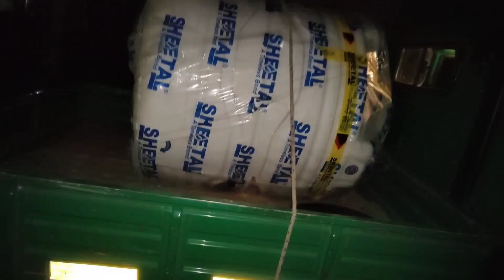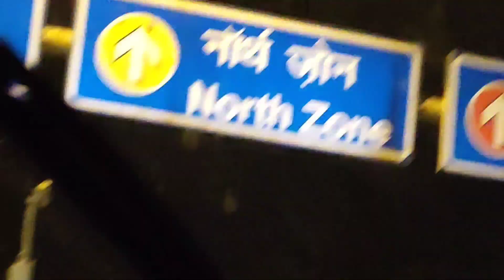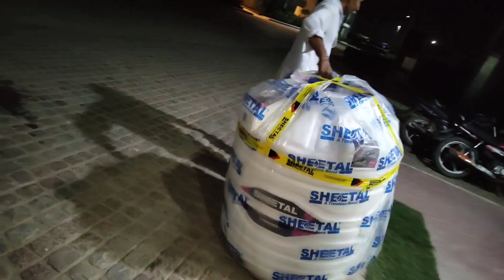Aaj ham bahar ja rahe hain || dadri vlog || dadri brother vlogs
food Mini vlog  minivlog ashortaday shortvideo

Thankyou !

dadri brother vlogs

Saport me || @dadribrothervlogs

your Queries-
my 1st
my first vlog 2023 13 March ka video
myfirstvlog
myfirstvlogviral
myfirstvlogg
myfirstvlogviral
myfirstvlogviralkaisekare
myfirstvlogviraltrick2023
myfirstvlogviralkaisekare2023
FirstVlogViral
 firstvlogvideo
 viralvideo
myfirstvlogtrending
myfirstvlogs
myfirstvlogyoutubvideo2023
2023video
bablubannavlog
howtoincreaseviews
Nishavlogs1
Deepalivlogs
nikiayushvlog
AtulRajvlogs
Gareebmsvlogs
lrfan99vlogs
DesiVloggerRocky
nikiayushvlog
firstvlog
firstvlogvideo
firstvlogviralkaisekare2023
firstvlogviraltrick2023
 myvideo
todaymyfirstvlog
 bablubannavlog2023
howtoincreasesubscriber
howtoincreaseviews
howtoviralblog
howtoviralblogvideo
myfirstvlogviral2023
todayvlog
myvlog
myvideo
vlogvideo
viralvlogvideo2023
howtoincreaseviews2023
howtoincreasesubscriber2023
howtoviralblog2023
YouTubesearchvideo
myfirstvlog202313Marchkavideo
firstvlogvide
CarryMinati
CarryisLive
CarryMinati
carryminativideo
YouTubefirstblog
YouTubefirstvlogvideo
todaymyfirstblogg
JINDAGI Ka MISAN VLOG
 lrfan 99 vlogs
Atul Raj vlog
lnka Vlog
 Desi Vlogger Rocky
Maurya ji vlog
niki ayush
Urmila awaaz vlog
Carryminati video
Mimt
Mangalmay institution
Mangalmay group of institution
Mangalmay group of management and technology